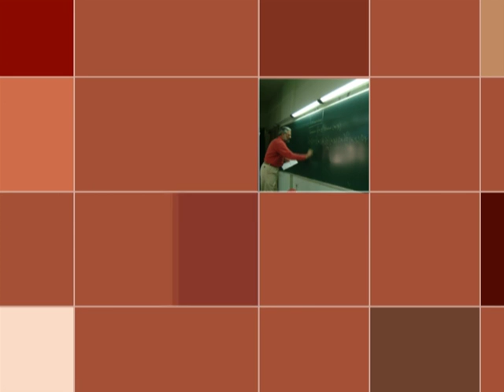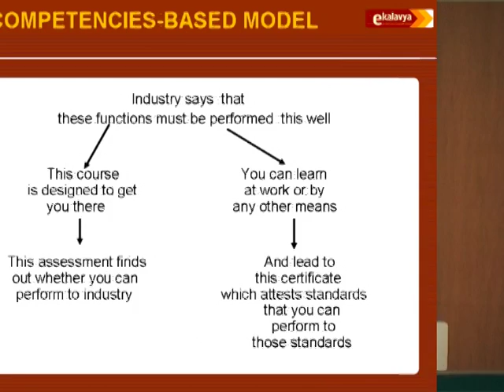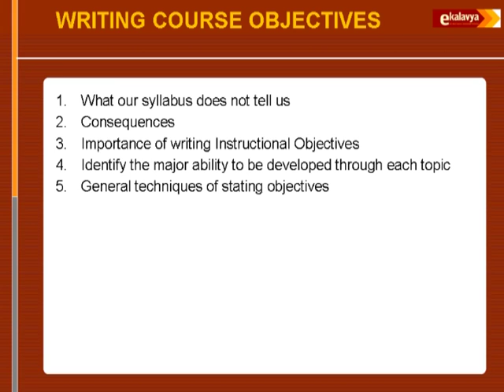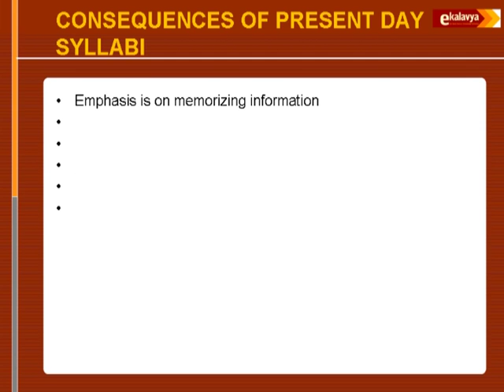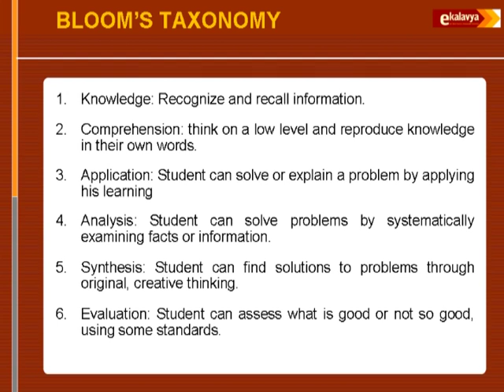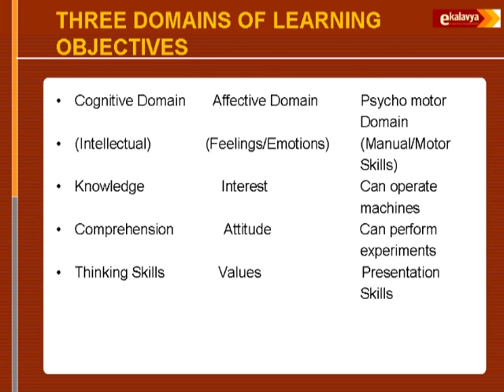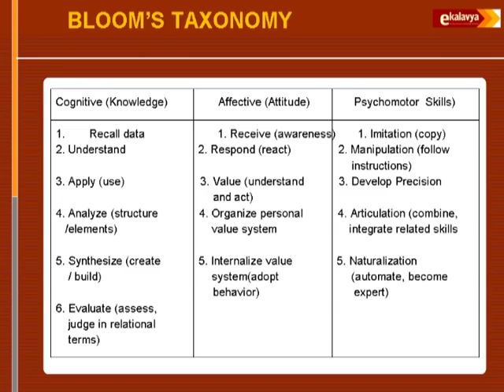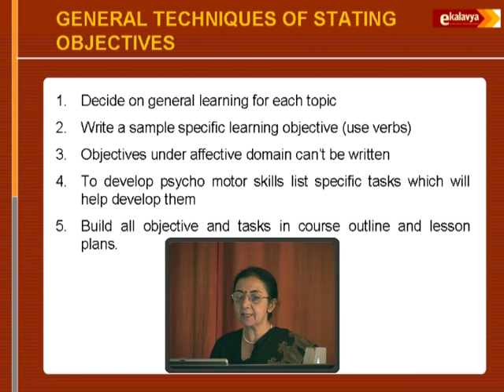TEE L8 Writing Course Objectives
This is 8th session of Teaching Engineering Effectively  workshop arranged for teachers. It was delivered by Prof. Viney kirpal from IIT Bombay.

In this session She talked about general and  traditional  model study of wrirting a course objective further she explained bloom's taxonomy and its three domains of learning objective.

The syntax used in the video title is as follow :
TEE – Teaching Engineering Effectively